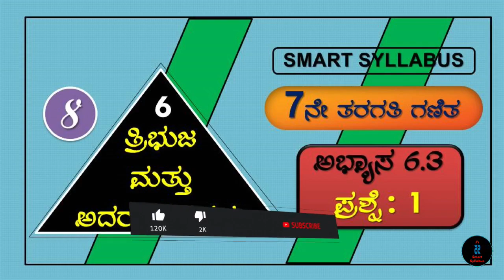7th Maths ತ್ರಿಭುಜ ಮತ್ತು ಅದರ ಗುಣಗಳು 🔹Part-9 🔴 Exercise 6.3 | Triangles and it's Properties in Kannada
🔴 7th Maths ತ್ರಿಭುಜ ಮತ್ತು ಅದರ ಗುಣಗಳು I 7th Maths Triangles and it's Properties ಎಲ್ಲ ಅಭ್ಯಾಸಗಳು in Kannada:

🔘 7th Maths ಪೂರ್ಣಾಂಕಗಳು ಎಲ್ಲ ಅಭ್ಯಾಾಸಗಳು 7th Maths Integers in Kannada Medium

🔴 7th Class Maths ಭಿನ್ನರಾಶಿಗಳು ಮತ್ತು ದಶಮಾಂಶಗಳು ಎಲ್ಲ ಅಭ್ಯಾಸಗಳು 7th Standard Fractions and Decimals in Kannada👇

🔘 7th Maths ರೇಖೆಗಳು ಮತ್ತು ಕೋನಗಳು ಎಲ್ಲ ಅಭ್ಯಾಸಗಳು || 7th Maths Lines and Angles in Kannada 👇

♦️ 7th Science ಸಸ್ಯಗಳಲ್ಲಿ ಪೋಷಣೆ Chapter 1 Nutrition in Plants in Kannada